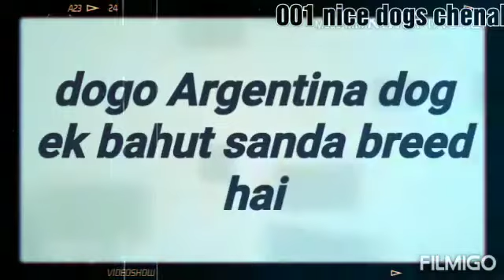Top 5 aggressive dog and security dog 001 nice dogs chenal German Shepherd Doberman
Pitbull dog German Shepherd dog Great Dane dog Doberman dog dogo argentino 001 nice dogs chenal